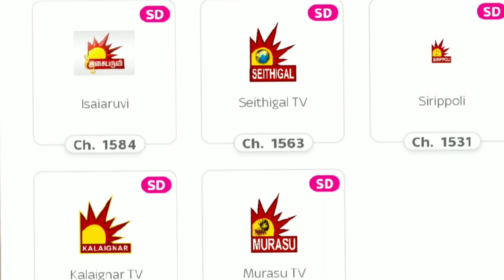Tata Play will Launched 1 New Broadcaster Pack On it's Platform 23 September 2022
Welcome to Extra information by gurbaj channel

about:  Tata play New pack LAUNCH watch Video more information.

Channel host:
Gurbaj Singh

Note : 🙏